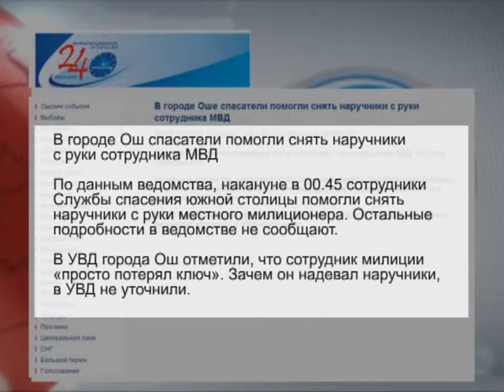Студия 7. Выпуск 10/1